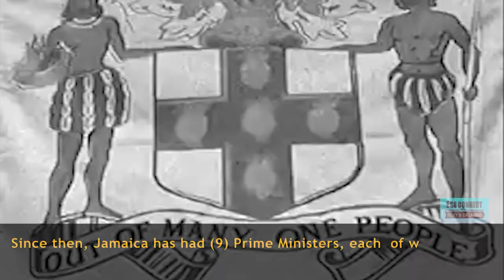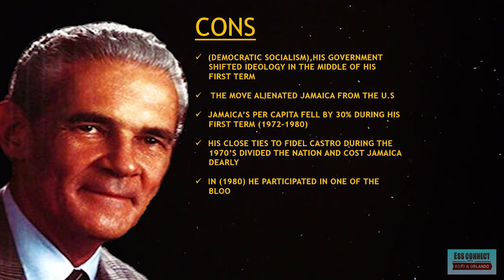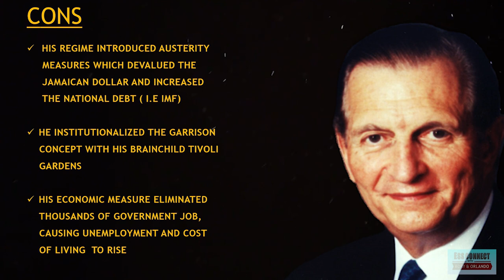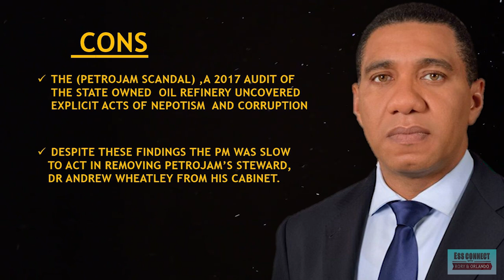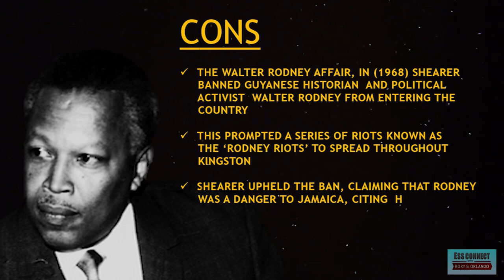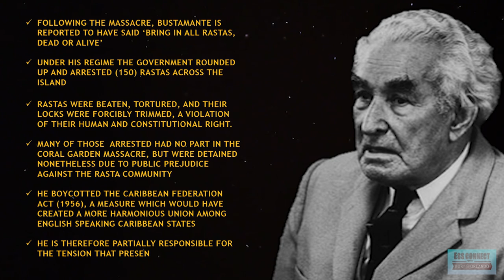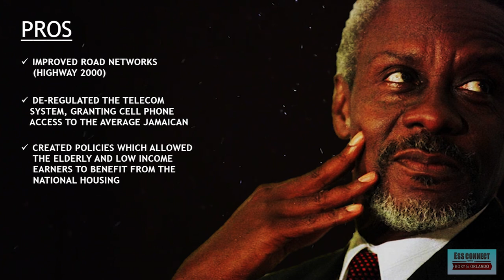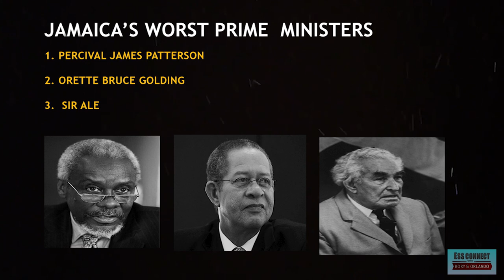JAMAICA'S BEST & WORST PRIME MINISTERS | 1962 - 2018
IN THIS VIDEO WE COUNTDOWN JAMAICA'S BEST AND WORST PRIME MINISTERS.